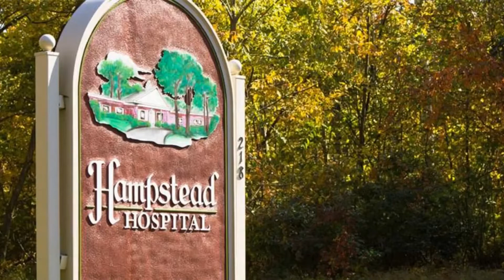Hampstead Hospital Review - Hampstead, New Hampshire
Hampstead Hospital is a full service facility providing treatment for clients suffering with alcohol and drug addiction, as well as those with psychiatric disorders. This could be the place for those struggling with substance abuse and complicated co-occurring disorders. Hampstead Hospital provides a safe, contained and well-monitored environment.

Rehab Reviews
Rehab Cost
Rehab Location